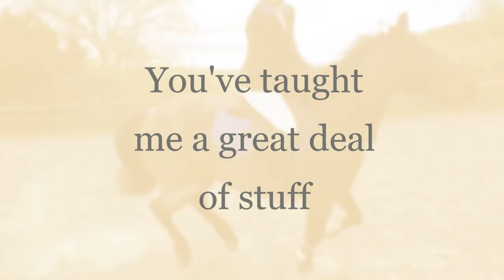One year with Blu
So one year with Blu, and what a year its been :) I'm so proud of how far we've come.
Enjoy this edit which showcases our year :)
The story written throughout is written by me :)